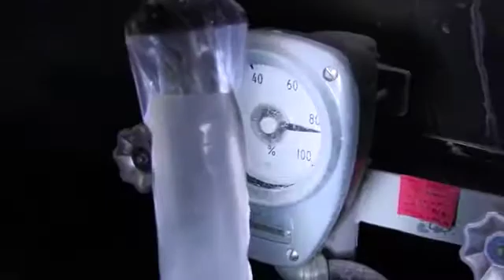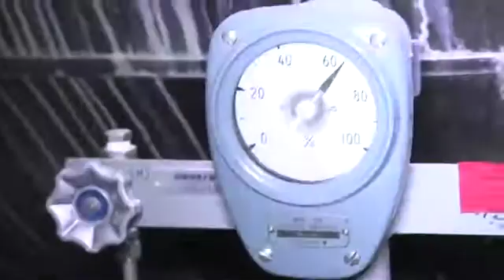TEPCO Visits Unit 1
TEPCO engineers visually inspect the reactor building floor housing the Isolation Condenser of Fukushima Dai-ichi Nuclear Power Station Unit 1 in Oct, 2011. This must be their first visit after the unit's refueling floor was destroyed by a hydrogen explosion the day after the Tohoku Earthquake and Tsunami precipitated a total station blackout, Mar 11, 2011, and the reactor fuel core melted down (TEPCO press release -36 s, Oct 21, 2011).

I received a no-reply e-mail from the YouTube team dated Feb. 25, 2012, with this message:
"Your video, TEPCO Visits Unit 1, may have content that is owned or licensed by TV Asahi Corporation." with a link telling that this video cannot be viewed in some countries.

Tokyo Electric Power Company released the original video Oct. 21, 2011, alas without captions in English. The original video can be viewed and downloaded